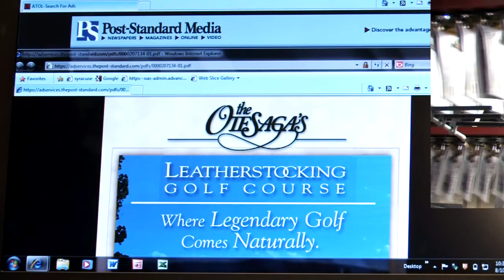Today's Post-Standard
Today's Post-Standard powers Syracuse.com and more. In print and online, The Post-Standard is a multi-media news and advertising company that delivers your news (and advertising), your way, every day.